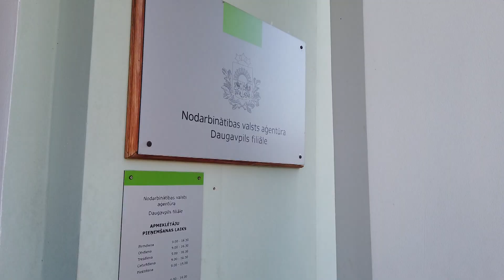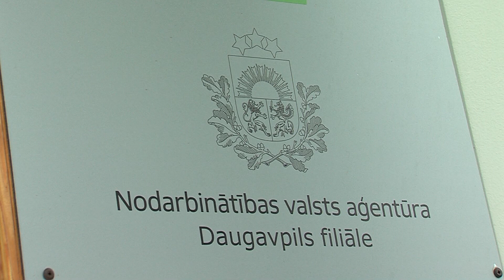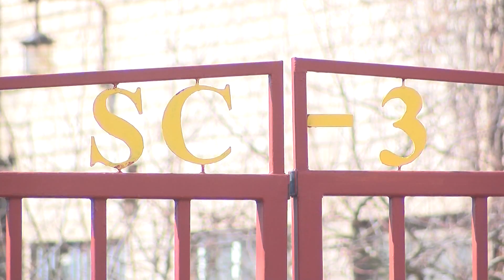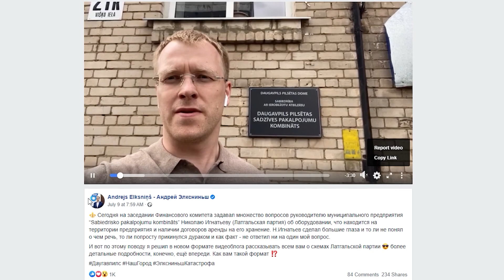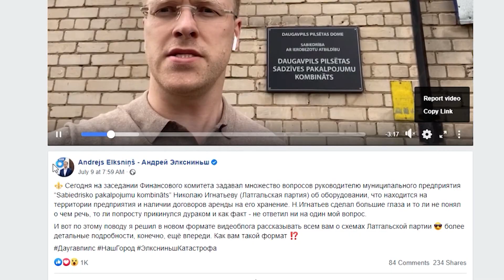Даугавпилс за 100+ секунд (29.07.2020)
Главное в выпуске: Министерство юстиции предлагает установить необлагаемый минимум в 100 000 евро при уплате налога на недвижимость; реализация проекта по строительству новой котельной на ТЭЦ-3 на гране провала; DS хочет узнать, какая цветовая гамма предпочтительна для автобусов и трамваев.